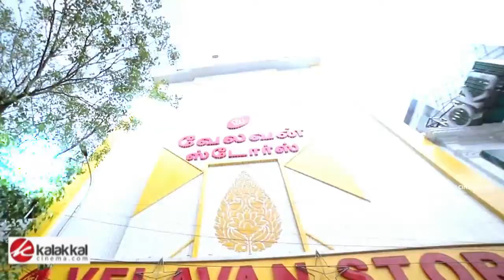சத்தியமா விலையை கேட்டா நம்பவே முடியல - Rethika's தீபாவளி Shopping..! | Velavan Stores | Trending HD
எங்கும் கிடைக்காத தள்ளுபடி விற்பனை, விதவிதமான ஆடை ஆபரணங்கள் வாங்க திநகரில் உள்ள வேலவன் ஸ்டோர்ஸ்க்கு வாங்க!

சத்தியமா விலையை கேட்டா நம்பவே முடியல -  Rethika's தீபாவளி Shopping..!